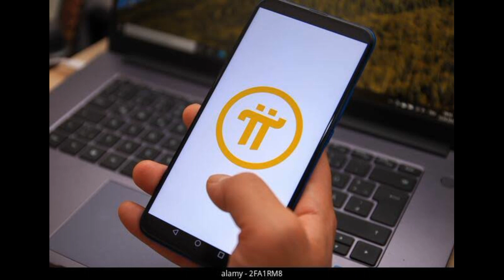Pi Network Latest Update: Pi Network Registers Their Logo with USPTO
THIS VIDEO EXPLAINS How Pi Network Registers Their Logo with USPTO